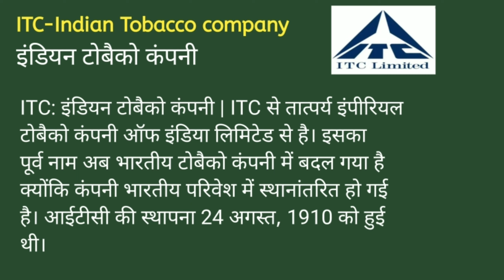ITC ka full form kya hai | itc का फुल फॉर्म क्या होता है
itc kya hai
ITc ka full form kya hota hai
ItC का फुल फॉर्म क्या होता है
ITC ka kya matlab hota hai